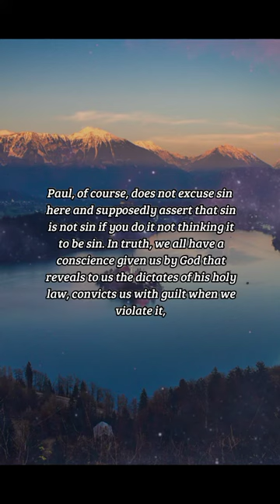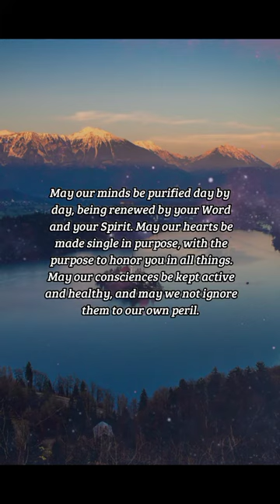BIBLE VERSE OF THE DAY - March 16, 2023 | night prayer | Your Daily Dose of God's Word.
Unto the pure all things are pure: but unto them that are defiled and unbelieving is nothing pure; but even their mind and conscience is defiled.

Titus 1:15

INSPIRATION:
Paul, of course, does not excuse sin here and supposedly assert that sin is not sin if you do it not thinking it to be sin. In truth, we all have a conscience given us by God that reveals to us the dictates of his holy law, convicts us with guilt when we violate it, and approves of our actions when we follow that law of God written on the heart of every man. But sin is sin because of the impure motivations and attitudes that necessarily attach to it and from which it flows. To the impure, whose very hearts and minds are defiled, everything is twisted into perverseness; but a pure mind will see the good in the things God has put in the world around us.

PRAYER:
May our minds be purified day by day, being renewed by your Word and your Spirit. May our hearts be made single in purpose, with the purpose to honor you in all things. May our consciences be kept active and healthy, and may we not ignore them to our own peril. As Martin Luther said, so may it be our motto as well, "To go against conscience is neither right nor safe." Amen.

us